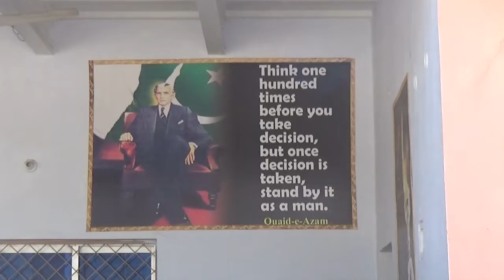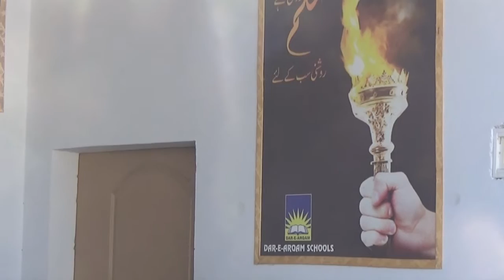Quaidabad - Reboot Brain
Near Double storey Quaidabad district Khushab